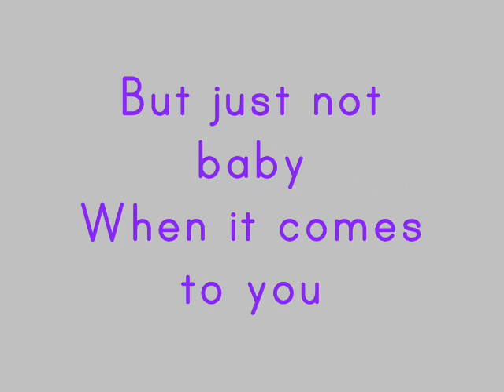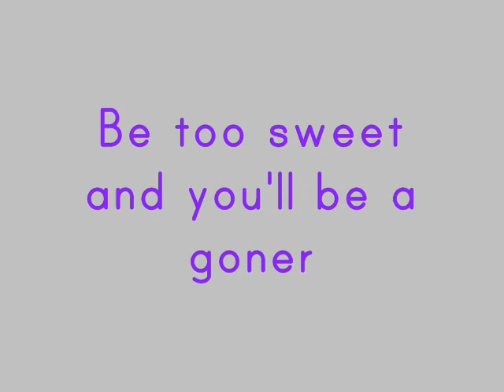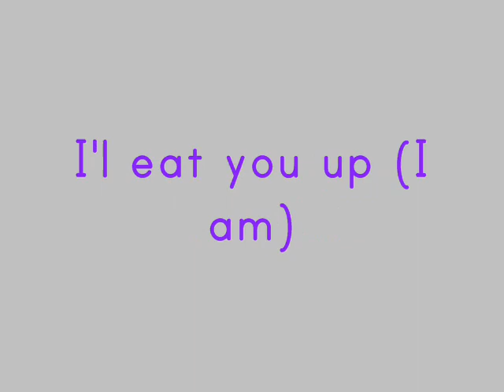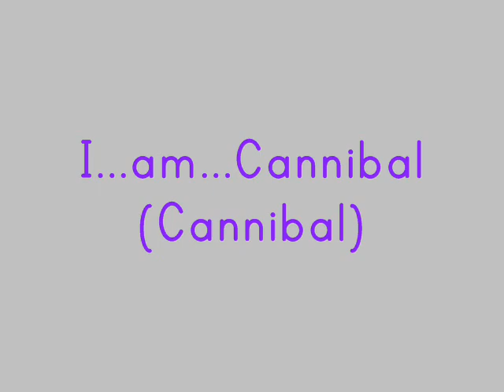Ke$ha- Cannibal with lyrics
Ke$ha- Canibal with lyrics:

Rawr!

Rawr!

I have a heart
I swear I do
But just not baby
I get so hungry when you say you love me
Hush if you know what's good for you

I think you're hot
I think you're cool
You're the kind of guy
I'd stalk in school
But now that I'm famous
You're up my anus
Now I'm gonna eat you fool

I eat boys up
Breakfast and lunch
Then when I'm thirsty
I drink their blood

Carnivore, Animal
I am a Cannibal

Whenever you tell me I'm pretty
That's when the hunger really hits me
Your little heart goes pitter-patter
I want your liver on a platter

Use your finger to stir my tea
And for dessert I'll suck your teeth
Be too sweet and you'll be a goner
Yep! I'll pull a Jefree Dauhmer

Ohhhh
Ohhhh
Ohhhh
Ohhhh
Ohhhh!
Ohhhh!
Ohhhh!
Ohhhh!

I...am...Cannibal (Cannibal) (Cannibal) I am
I...am...Cannibal (Cannibal) I"ll eat you up (I am)
I...am...Cannibal (Cannibal) I"ll eat you up

Rawr!